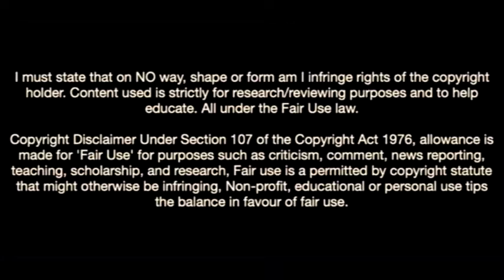Fabio Chiarodia-The Future Of Werder Bremen